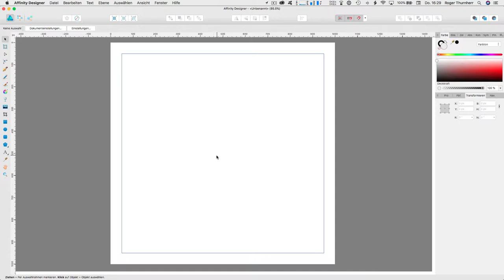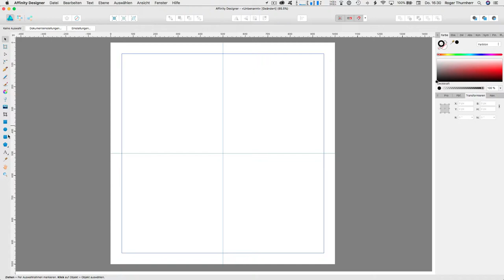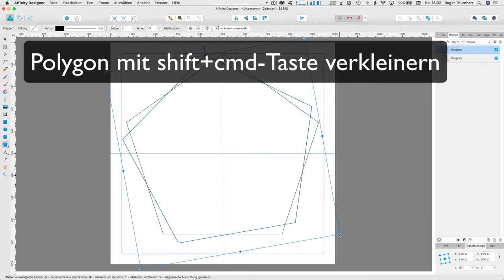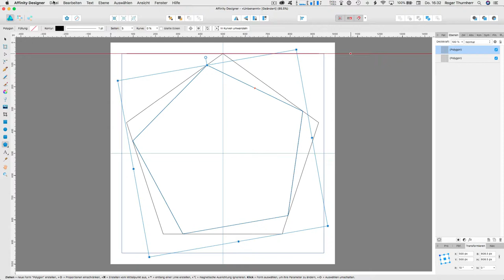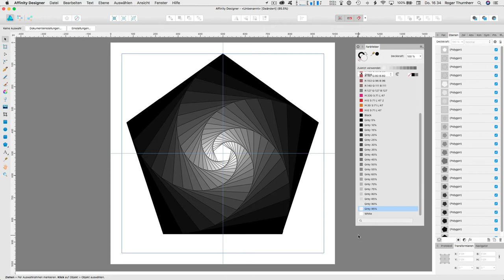Rotierende Polygone in Affinity Designer erstellen – 5-Eck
Die neue com2publish-Ausgabe 2018-02 ist online – öffentliches Video: Rotierende Polygone in Affinity Designer erstellen – 5-Eck
Teil 1 von 4 in diesem Affinity Designer 1.6 Workshop. Wir beginnen mit einem Fünf-Eck. In einer Schritt-für-Schritt-Anleitung wird erklärt wie sie rotierende Polygone in Spiral-Form erstellen.